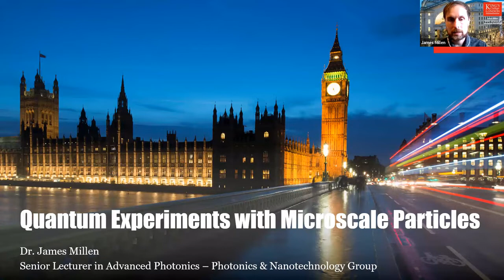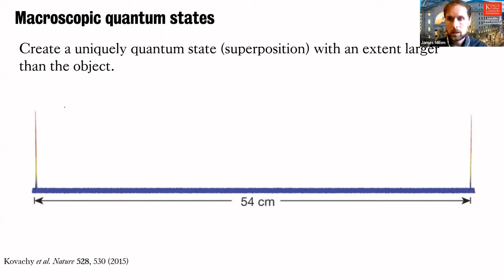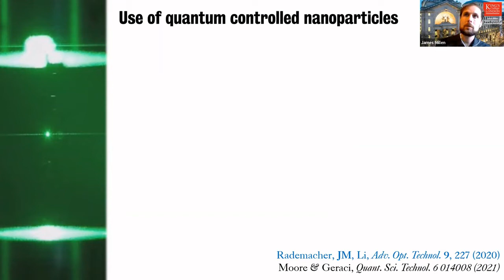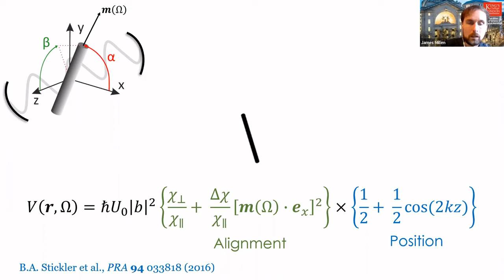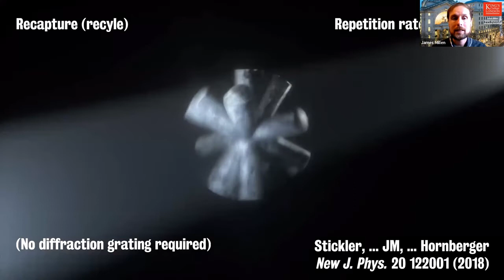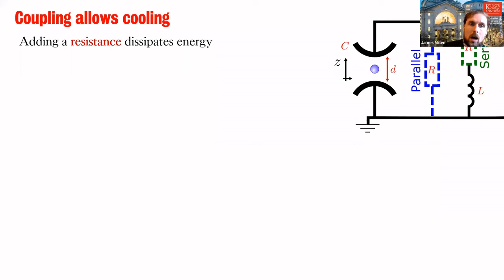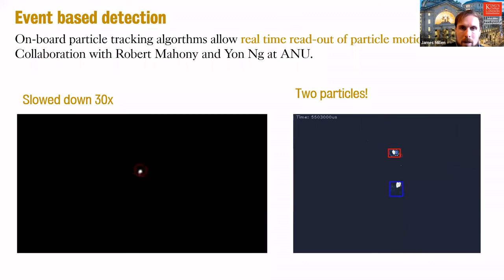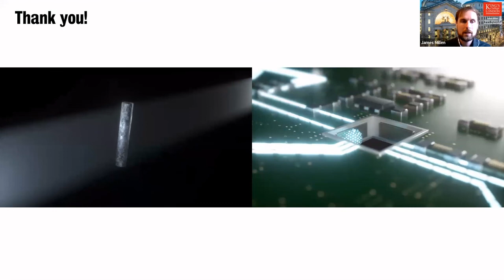2022_06_02 James Millen: "Quantum Experiments with Microscale Particles"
In the last couple of years, it has become possible to cool levitated dielectric particles to the ground-state of an optical potential, opening the possibility of performing quantum experiments with solid objects made out of billions of atoms.

In this talk, I will outline what we can learn about physics by controlling massive objects at the quantum level. I will introduce research from my group aiming to exploit the rotation of silicon nano-cylinders for quantum and classical sensing applications, and the potential to build a network of  quantum circuits interfaced by charged microparticles.